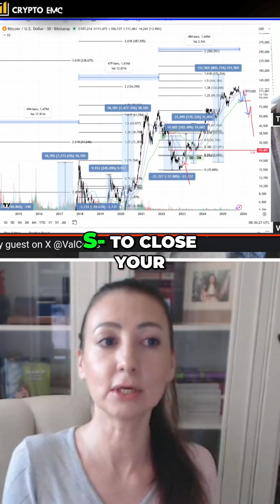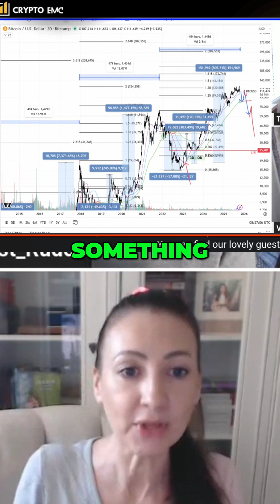Bitcoin's Top: Trader's Analysis & Smart Money Moves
Is Bitcoin's bull run about to end? A trader explains why statistical confluence suggests a market top is near. Smart money has already planned their exit; the key is finding their tracks.